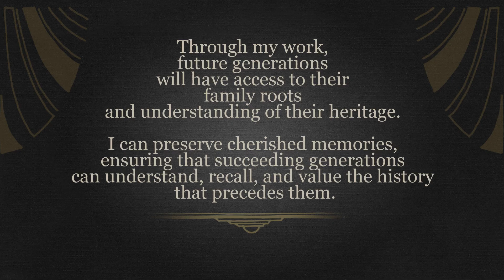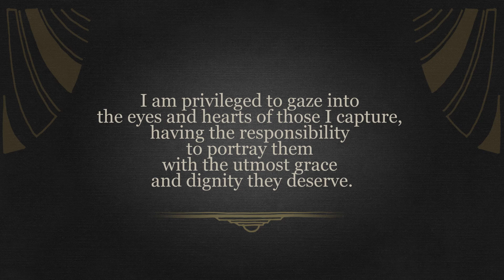ETMPortraits for your business headshots, personal branding, and custom family portraits session.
ETMPortraits for your business headshots, personal branding, and custom family portraits session. We are offering our service to you from Cypress, TX, and around the greater Houston area.